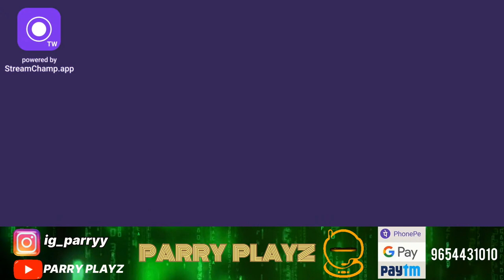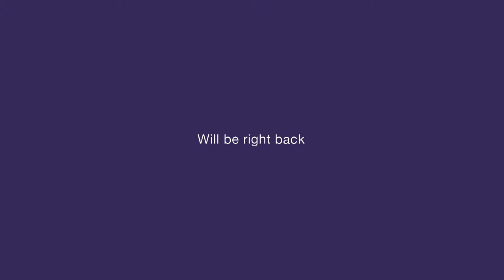PARRY is live! Watch Scrims and tournaments gameplay | RAW Pov of an assaulter